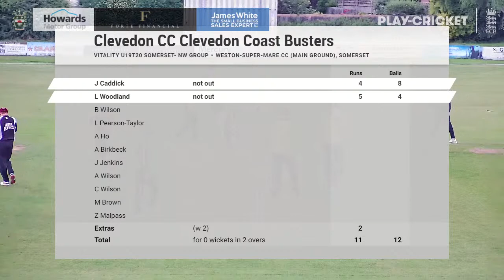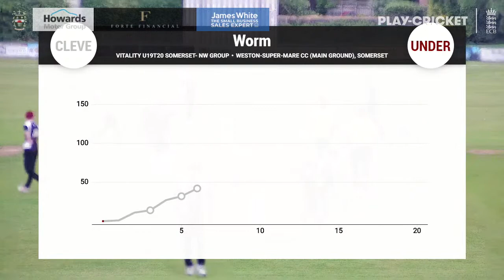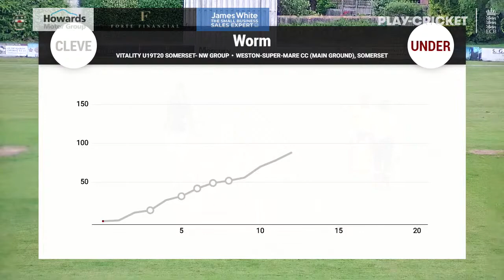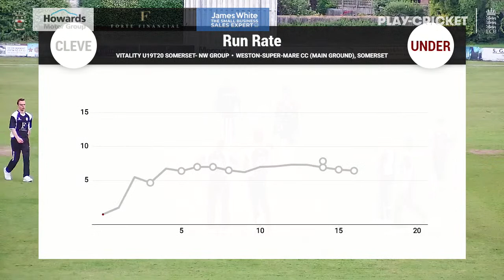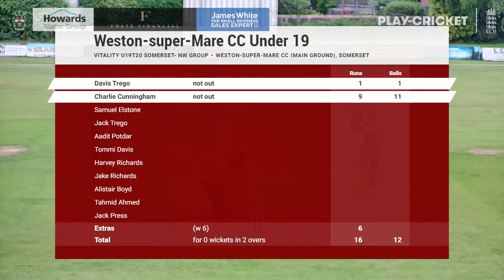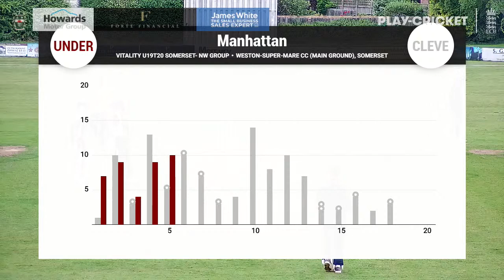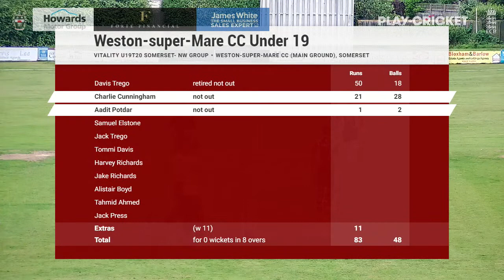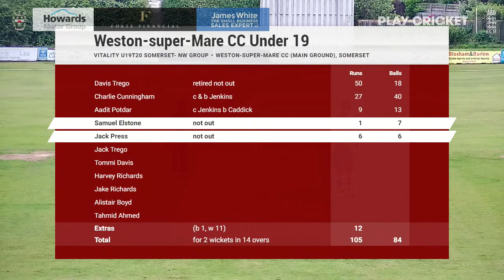Weston Super Kings v Clevedon Coastbusters U19T20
Weston-super-Mare Cricket Club